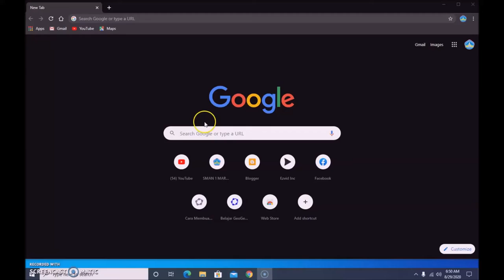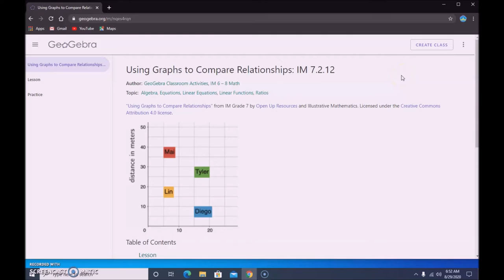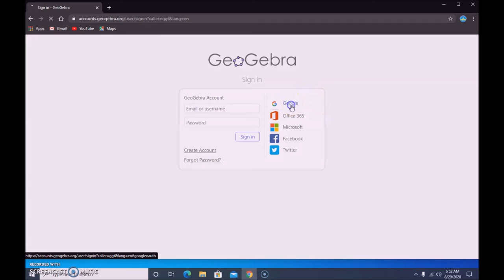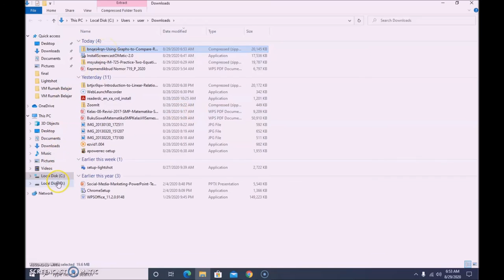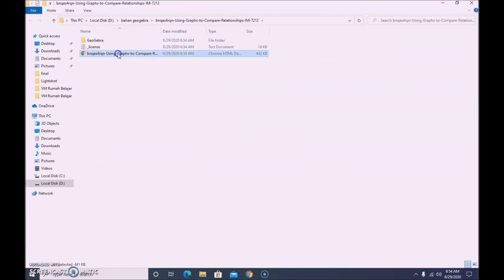cara mendownload dan mengakses geogebra book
Memanfaatkan fasilitas geogebra book yang telah tersedia baik secara online atau offline.